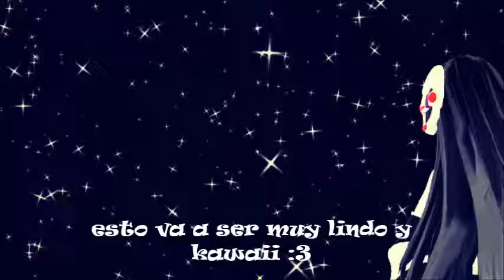[FNAFxMMD-marionette ] Melanie Martinez [CAKE]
holiwis (^w^) poz aqui tienen los creditos nwn

Model : ???

( no me acuerdo como se llamaba el otro )